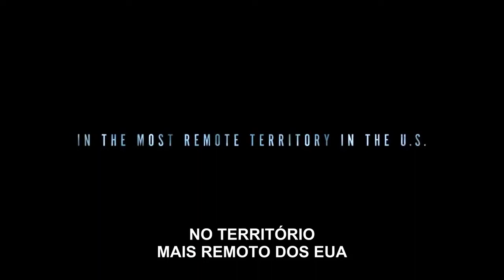Wind River (2017)Trailer Legendado 🎬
Copyright©:  Acacia Entertainment / The Weintein Company